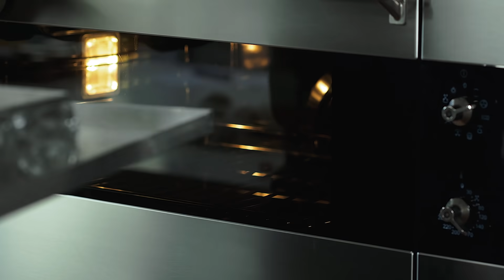Torta Rigojancsi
Torta Rigojancsi: amor prohibido entre un violinista gitano y una princesa belga

Bizcocho de chocolate

3 unidades Huevos (claras y yemas separadas)
70grs   Azúcar
c/n   Limón
80grs  Harina
15grs   Cacao
1 cdta   Polvo de hornear

Separar las claras de las yemas. Agregarle a las yemas una cucharada de los 70grs de azúcar. Reservar.
Realizar un merengue con las 3 claras y el resto del azúcar colocando las claras en un bowl agregando el azúcar una vez que al batirlas hubieran duplicado su volumen. Agregar unas gotas de jugo de limón. Batir hasta obtener un merengue sostenido.
Agregar las yemas al merengue incorporando con movimientos envolventes y después los secos tamizados: harina, cacao y polvo de hornear.
Colocar en un marco o molde cuadrado de 20cm x 20cm con papel de aluminio en la base y rocío vegetal
Hornear en un horno precalentado a 170ºC por 25 minutos o hasta que al pincharlo con un palito éste salga seco.

200grs  Chocolate cobertura semiamarga derretida
5grs   Gelatina
25cc   Agua
430cc  Crema/ Nata

Hidratar y activar la gelatina con el agua. Reservar
Batir la crema a medio punto. Agregarle el chocolate derretido. Por último incorporar la gelatina.

Almíbar de primer hervor

100grs  Azúcar
c/n   Agua

Colocar el agua con el azúcar. Llevar a hervor hasta que el azúcar se hubiera disuelto. Utilizar inmediatamente.

Cubierta/ Baño de chocolate

200grs  Chocolate cobertura semiamarga
60grs  Manteca

Derretir el chocolate junto con la manteca.

Armado

Cortar el bizcocho a la mitad. Humedecer la base y la tapa con el almíbar todavía caliente. Rellenar con la mousse de chocolate. Llevar a heladera por al menos 6 horas. Cubrir la superficie de la torta con el baño de chocolate. Llevar a la heladera para después cortar en cuadrados